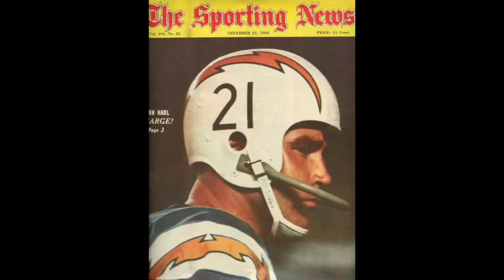John Hadl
John Hadl talks about his career with hosts Elliott Harris & David Spada on Sports & Torts.